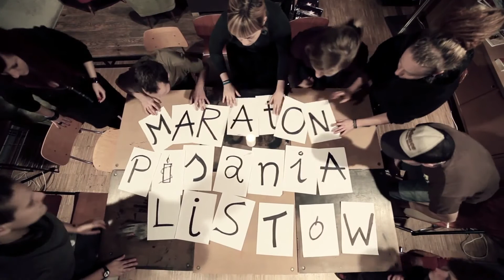Maraton Pisania Listów 2011 Wrocław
10-11 grudnia odbędzie się kolejny coroczny maraton pisania listów pod patronatem Amnesty International. Przez 24 godziny pisane są ręcznie listy w obronie konkretnych osób, których prawa zostały złamane. W tym roku także z akcentem LGBT - jedną z osób, w sprawie której można pisać, jest 31-letni student z Kamerunu, odbywający wyrok trzech lat pozbawienia wolności z powodu podejrzeń o homoseksualność.